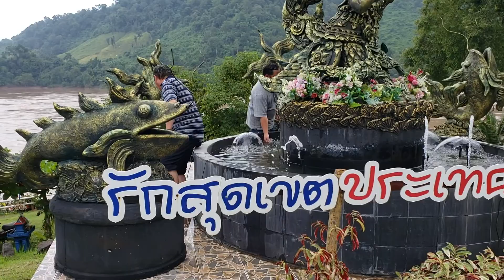Kuv rov mus Thailand thawjzaug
Travel to Thailand zaum no lom zem heev with my wife..